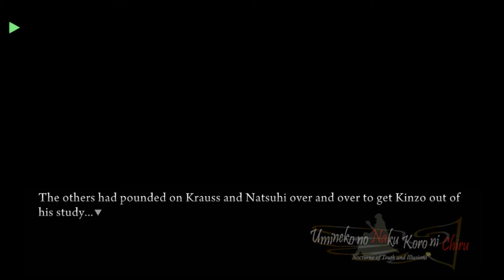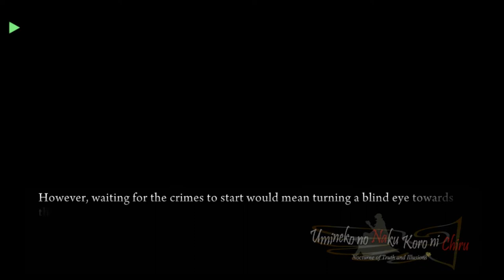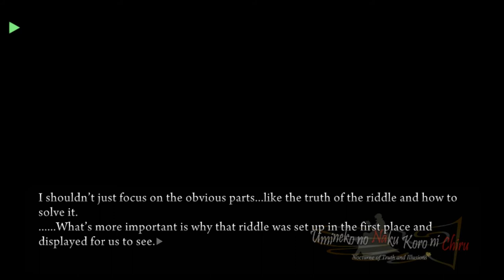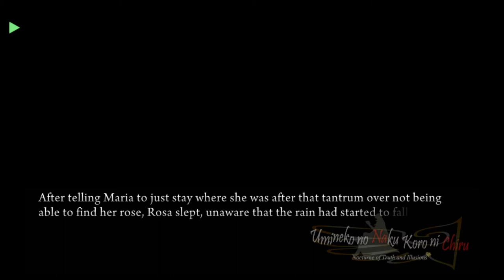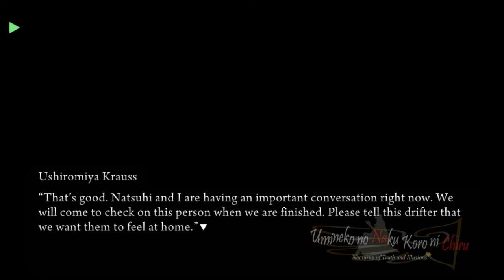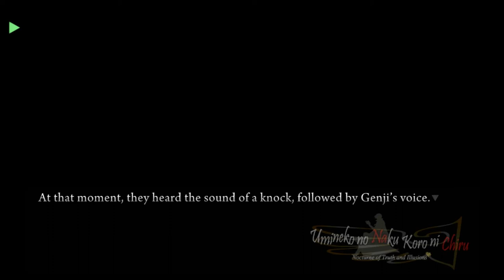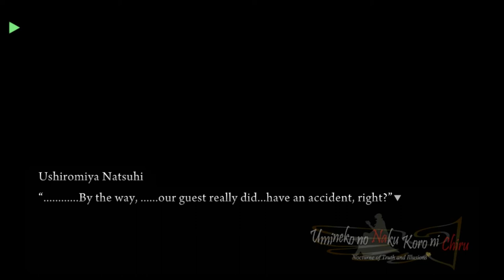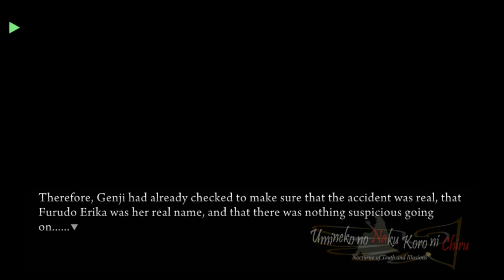UMINEKO PORT EPISODE 5 PT4